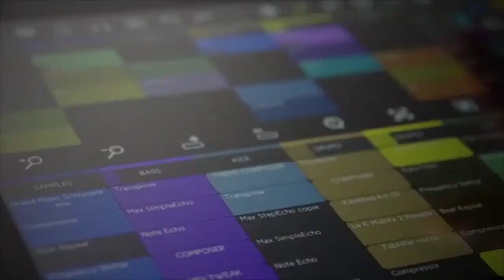The Rewind Report with Michael Joseph episode 14 Gangnam Style Breaks Youtube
Ayrton Digital Lighting with the Hot MagicRing R9 from LDI 2014.

Touch Able 3 from Ableton Live for the iPad

Gangnam Style broke the youtube view counter broke at 2,147,483,647 views due to a 32 bit integer.

Disc Jockey News12 Days Of Christmas Drawing 2015